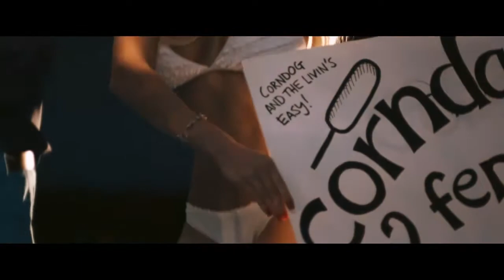Pickin' & Grinnin' Movie Trailer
Had the pleasure to work a few days as DIT/Data Wrangler on this entertaining film directed by Napoleon Dynamite star Jon Gries.  One of the best crews and nicest producers I've worked with, Dan Riley and Peter Clark are truly gracious and I welcome working with them again any time.